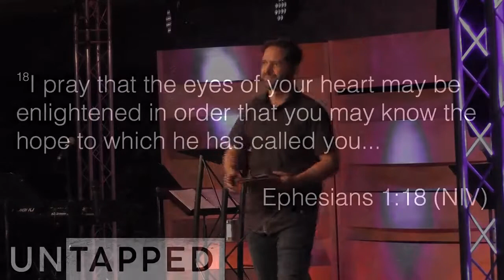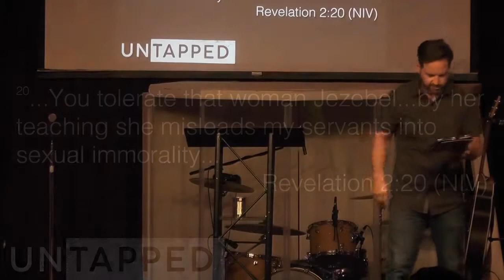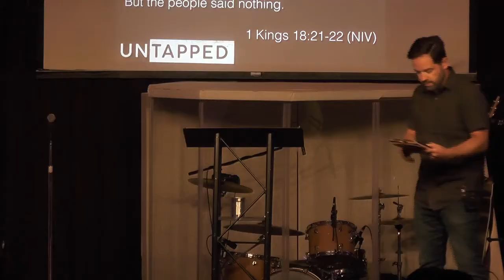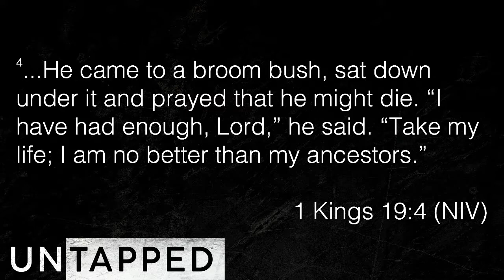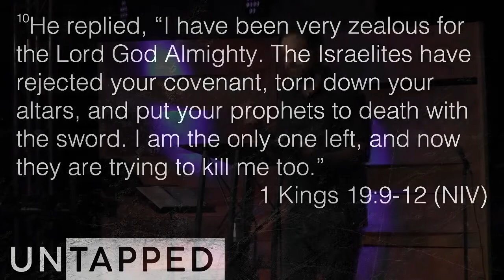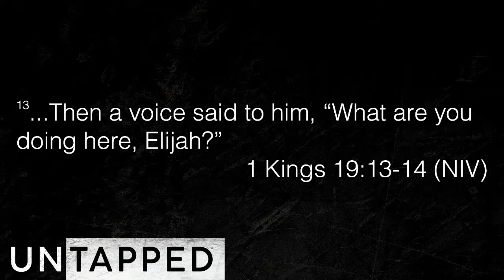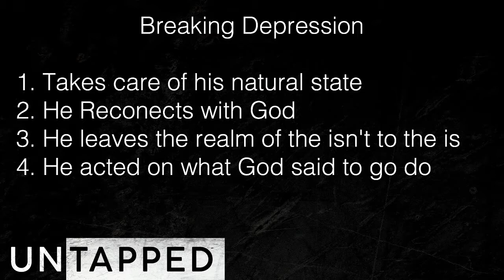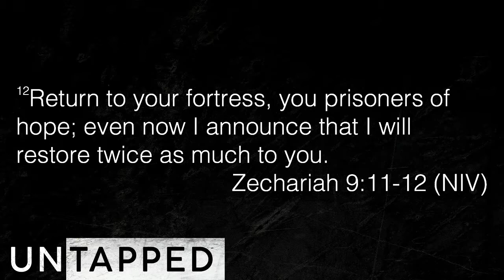Untapped Part 3: Depression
Following the life of Elijah, we may learn a few steps on how to deal with depression.